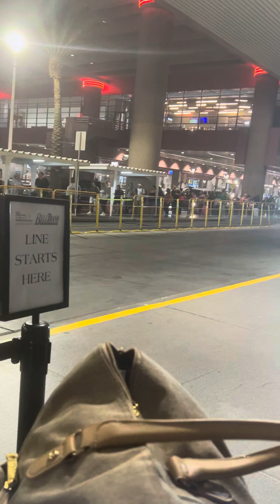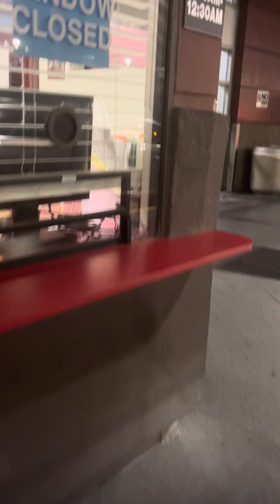Leaving the Vegas airport